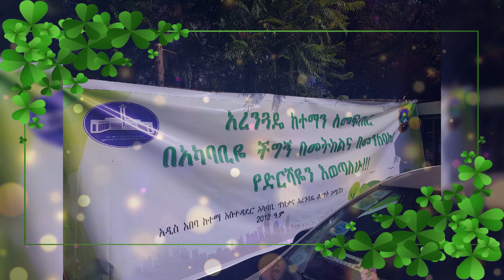ETHIOPIA. MAKING ETHIOPIA GREEN AND GRATE. ARNGWADAI ASHARA . TEDDY AFRO -ETHIOPIA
Making Ethiopia GREEN and Grate